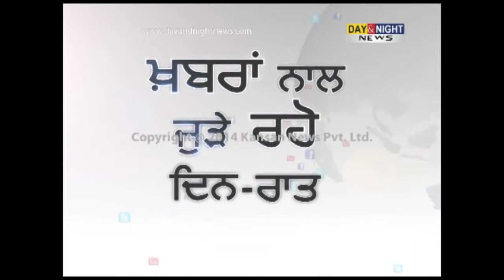Harsimrat Kaur Badal pays obeisance at Harmandar Sahib | Amritsar